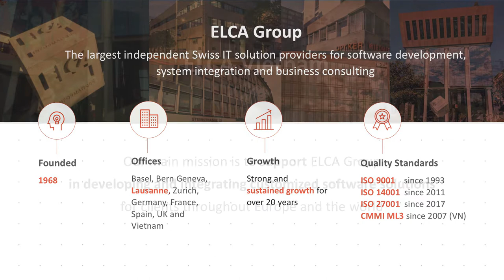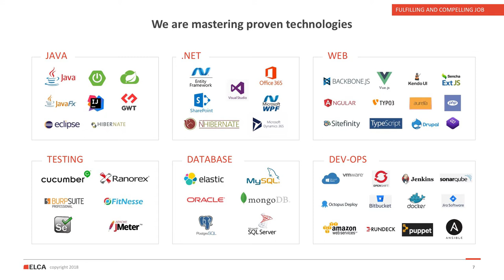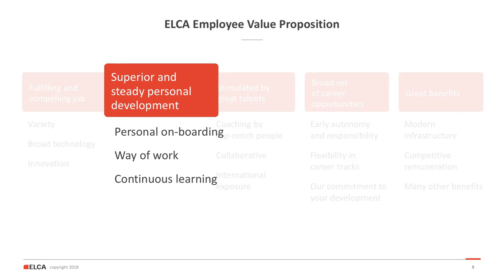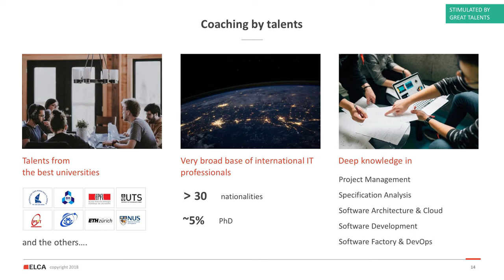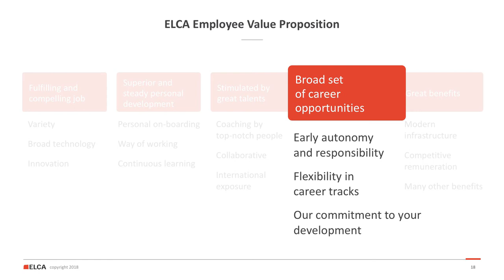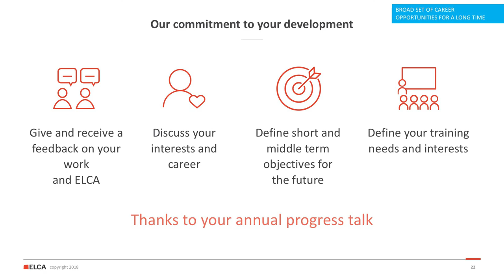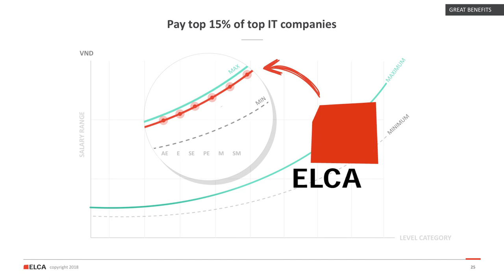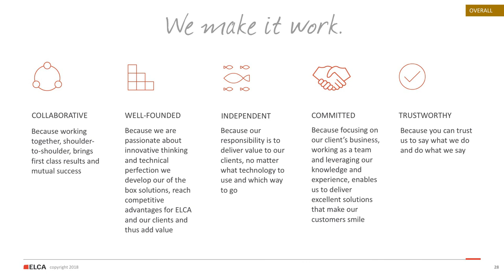Slide Show Example - Ho Chi Minh City - Film & Video Production Vietnam Peter Scheid Ltd.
Producer, photographer: Peter Scheid. Further slide show - PETER SCHEID FILM Ltd. - ACCREDITED DIRECTOR, CERTIFIED FILMMAKER, CAMERAMAN/VIDEOGRAPHER/DRONE, AERIAL CAMERAMAN AND PHOTOGRAPHY IN HO CHI MINH CITY, PHU QUOC, VUNG TAU, HANOI AND BEYOND.

PETER SCHEID FILM PRODUCTION VIETNAM
HCMC, Q.Binh Thanh, Viet Nam

We produce on and offshore documentations, documentary films, corporate videos and photography for oil and gas, mining, resources, clean energy, automation, waste management and the marine engineering industries.

Fully equipped we further shoot aerial photography and films from helicopter - HUET (helicopter under water escape training certification 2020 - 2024).

Flycam - Aerial drone pilot in Ho Chi Minh City, Vung Tau, Duong Dung and beyond: Peter Scheid

Accredited & certified to shoot on oil & gas and other maritime construction sites:

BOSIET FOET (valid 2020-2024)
HUET OPITO TSbB
PETRONAS OFFSHORE MEDICAL (valid 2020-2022)

Copyright